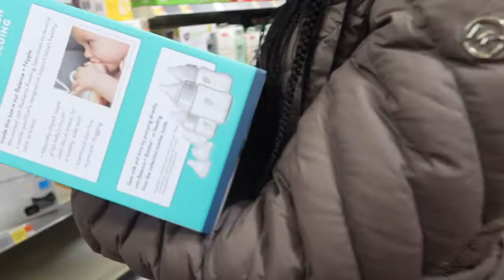My Wife Max Out All My Cards Baby Shopping!!!! It Started A Arguing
2022 We Got Some Littiz Banger This Year So Make Sure Yall Bells Is On

Mac 10 Back Again Wit Another Video!!!

Keisha IG are the McNeil's pt 2

We are the McNeil's pt 2 We are the McNeil's pt 2

We are the McNeil's pt 2